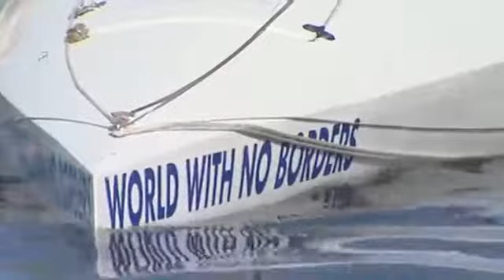Ebrahim Hemmatnia National TV Senegal before crossing the Atlantic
Interview with Ebrahim Hemmatnia, National tv Senegal